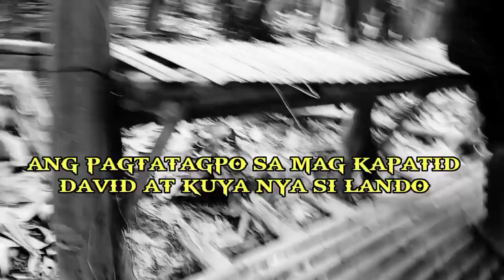ANG pag tatagpo sa magkapatid nila DAVID AT LANDO /Nakakaiyak talaga